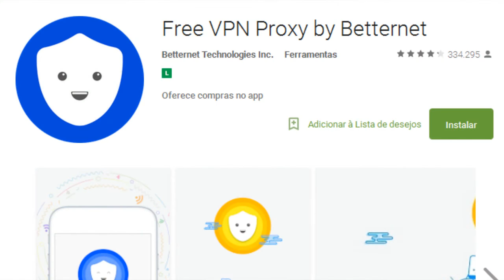WEB ENGENHO DÁ DICA DE COMO DESBLOQUEAR SEU WHATSAPP.